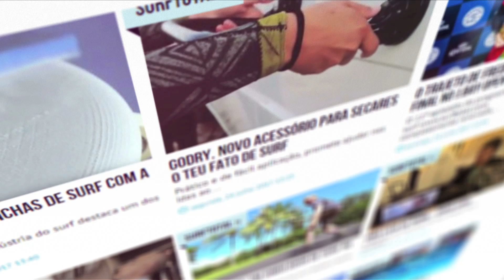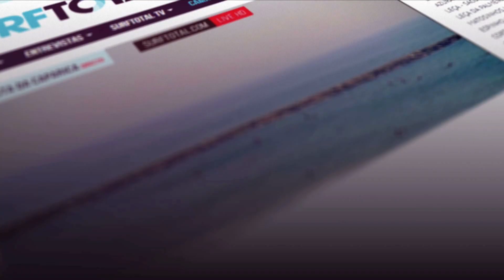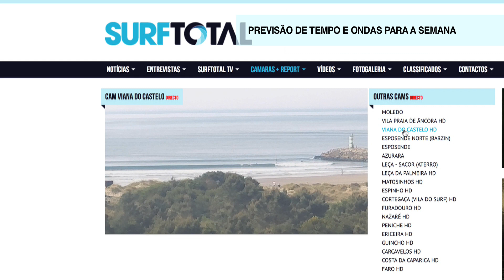2º EPISÓDIO SURFTOTAL NA RTP 2018